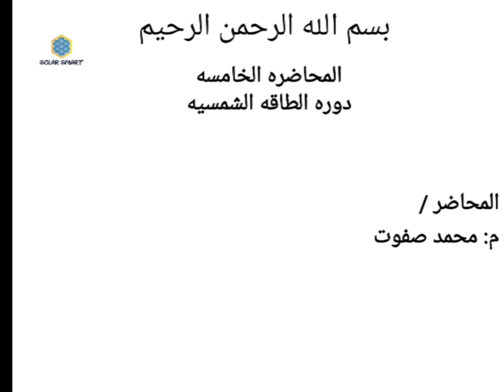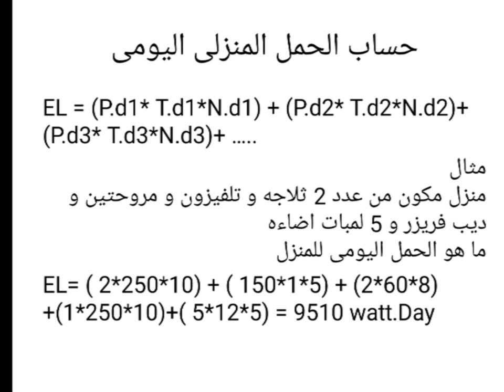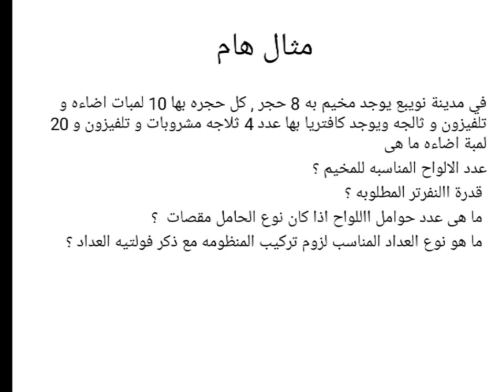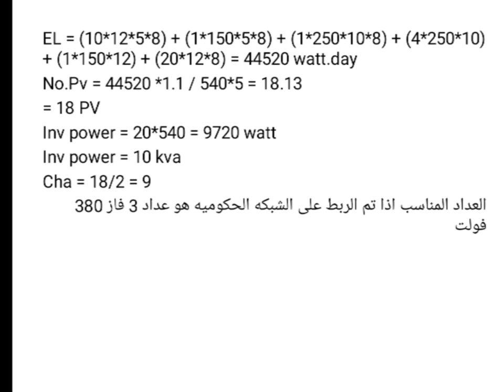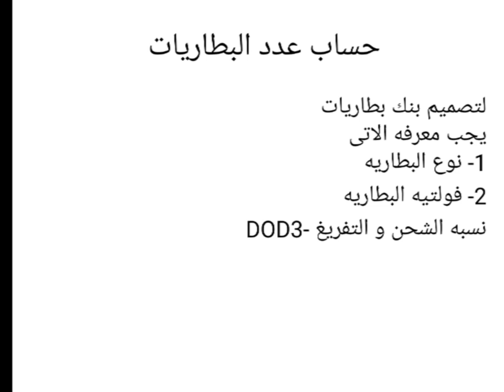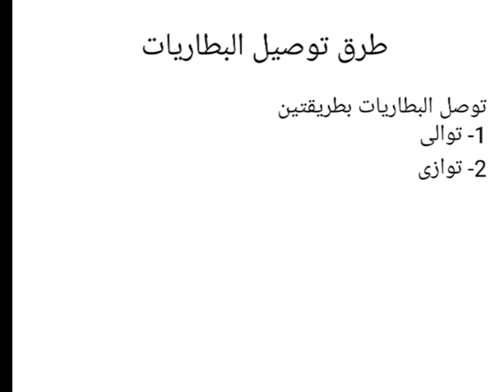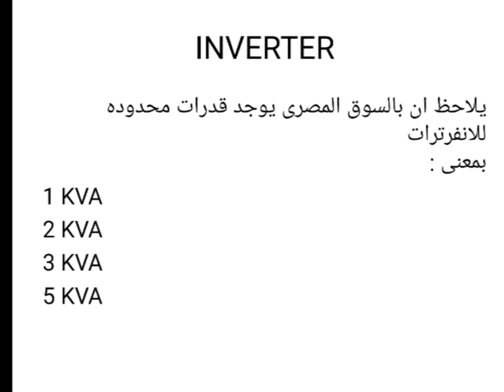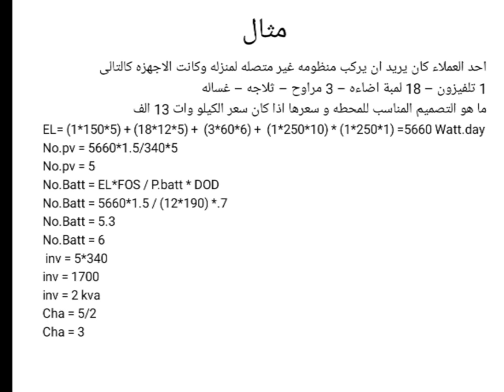كيفيه تصميم محطه غير متصله بالشبكه الحكوميه - مع معرفه حساب عدد البطاريات و انوعهاوحساب الاسعار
كيفيه تصميم محطه غير متصله بالشبكه الحكوميه - مع معرفه كيفيه معرفه عدد البطاريات وحساب الاسعار
مع معرفه كيفيه اختيار منظم الشحن سواء كان mppt او pwm و اختيار افضل نوع من الانفرترات
انواع بطاريات الجيل
north star
power safe
narda
ultrsell
shoto
انواع بطاريات الليثيوم
shoto
incell
انواع منظمات الشحن
pwm
mppt
انواع انفرترات الاوف جريد offgrid
top power
must
growatt
ـــــــــــــــــــــــــــــــــــــــــــــــــــــــــــــــــــــــــــــــــــــــ
دورة احترافية (كورس) في اساسيات انظمة الطاقة الشمسية
كورس طاقه شمسيه
كورس طاقه متجدده
كورسات للمهتمين بمجال الطاقة الشمسية
طريقة حساب عدد الالواح الشمسية لانفرتر 3 كيلو فولت امبير
كيفية حساب عدد الألواح الشمسية
طريقة حساب الطاقة الشمسية من الالواح والبطاريات لتغطية كل استهلاك منزلك
اهم فيديو في مجال الطاقة الشمسية الحسابات خطوة بخطوة
عمر الافتراضي للطاقه الشمسية و مقارنتها مع مولدة ديزل
انواع ومواصفات بطاريات الطاقة الشمسية
الفرق بين بطاريات الطاقة الشمسية والبطاريات العادية
افضل انواع بطاريات الطاقة الشمسية حسب التجربة
كيف تختار بطارية الطاقه الشمسيه نوع جل بطرق بسيطه

ــــــــــــــــــــــــــــــــــــــــــــــــــــــــــــــــــــــــــــــــــــــــــــــــ
off grid solar power system
Off Grid Solar Power System Battery Bank
How to Size My Off-Grid Solar System & How Much Does it Cost
of grid solar,
off grid 48v solar system,
off grid 5kw solar system